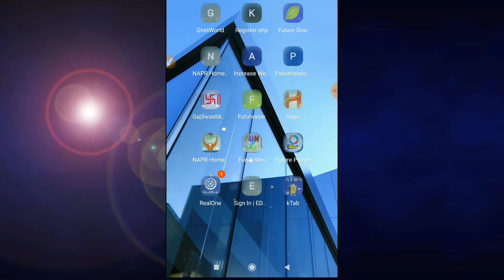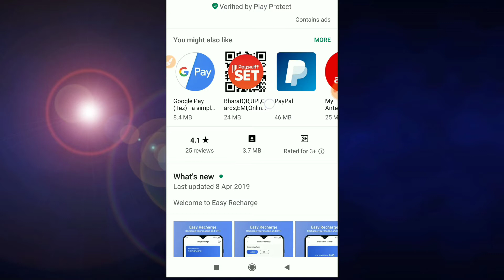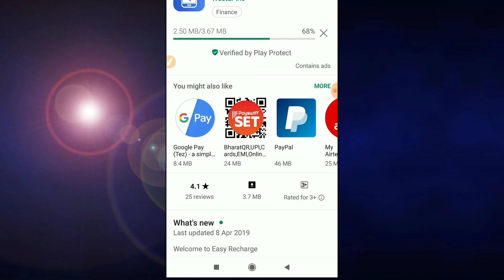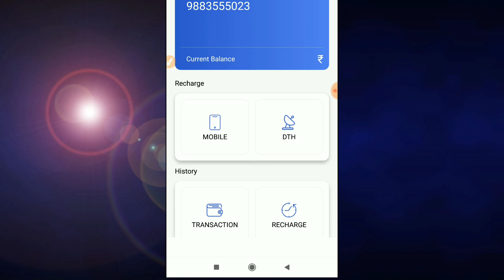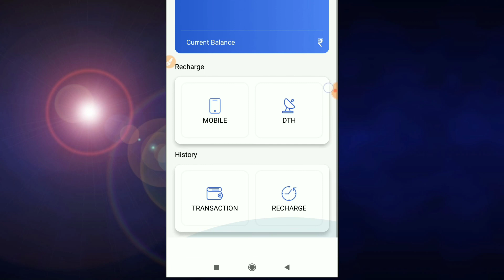Sign up on Future Sow - Easy Recharge App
Site now under maintenance